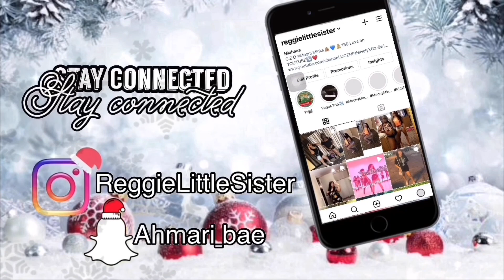Vlogmas Day🎄5 : Trying earwax candles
It’s Vlogmassss Day 5 I’m days behind due to me having a cold I hope it goes away soon so I can continue my Vlogmas!! Day 5...20 Togo !
I don’t own any copyrights to this music * Follow MEHH :)